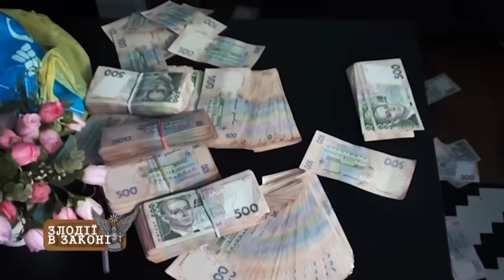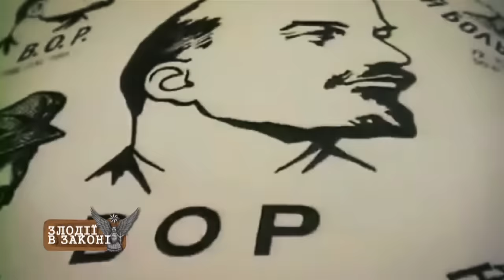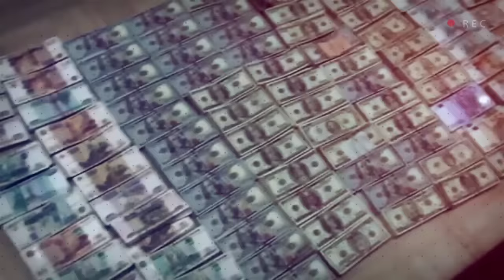Криминальный авторитет Сергей Лысенко рассказал о ворах в законе. Кто он - Лёра Сумской?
Его персона не нуждается в представлении! Его первая ходка была еще в далеком 1972-м году. Всего 6 судимостей и 23 года за колючей проволокой. Его зовут Сергей Лысенко или Лёра Сумской. В новом выпуске программы «Больше чем правда» за 07.11.16 он рассказал всю правду о ворах в законе!